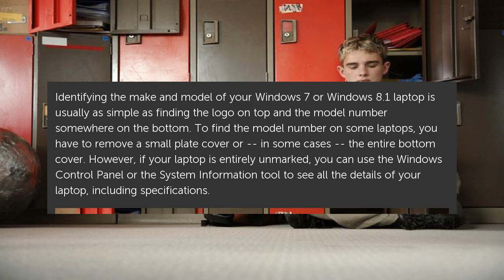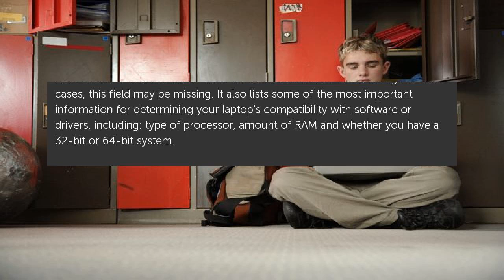How to Find What Type of Laptop I Have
Identifying the make and model of your Windows 7 or Windows 8.1 laptop is usually as simple as finding the logo on top and the model number somewhere on the bottom. To find the. How to Find What Type of Laptop I Have